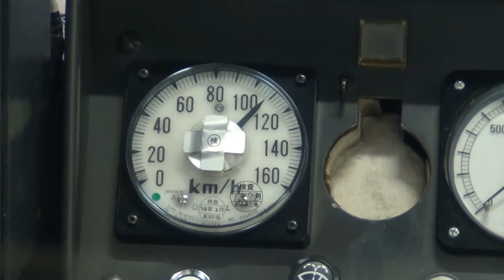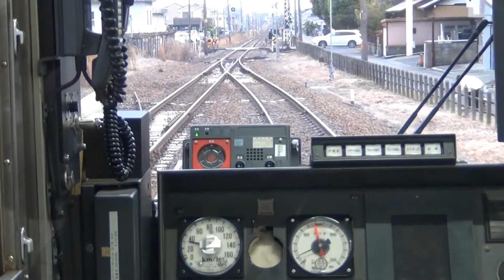高山本線のすごいダイヤ＠那加・鵜沼20220305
高山本線では単線でも特急も普通も時速110キロまで出す。特に交換駅での特急どおしの退避・通過シーンはそのギャップが壮絶、また多客期で編成が10両に増強の大阪・名古屋行き併結の編成美もお見逃しなく